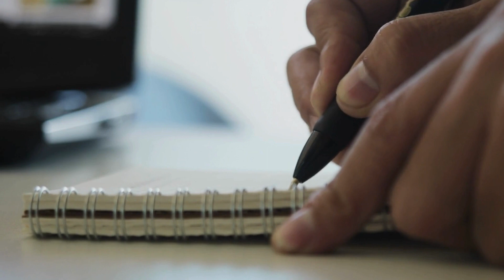ABC Phonics Song | Alphabet letter sounds | ABC learning for toddlers | Education ABC Nursery Rhymes